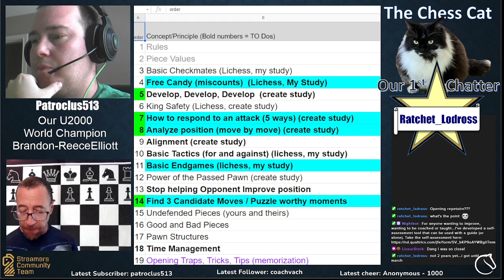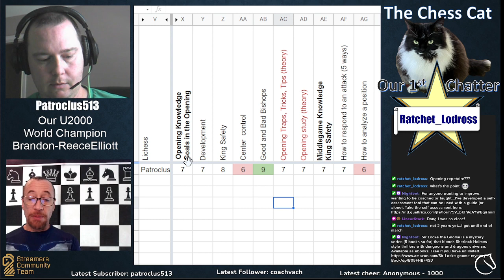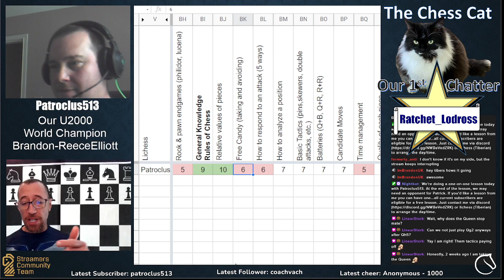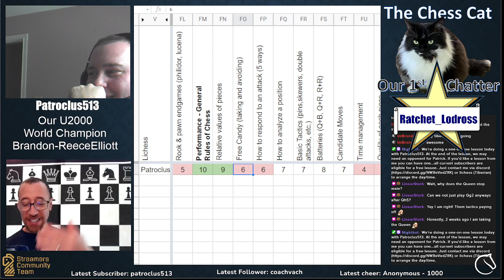1-on-1 with Patrick. Come learn with us (Lichess.org)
Our first lesson for Patrick in 2022!  Has he improved?  What is next on his list of Principles to master?  Come join us for Patrick's journey -- Watch live